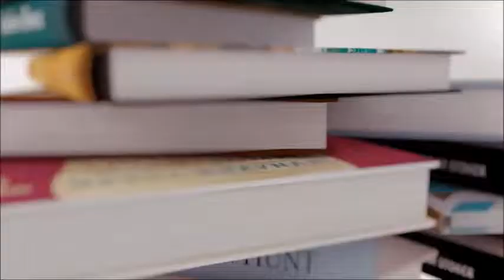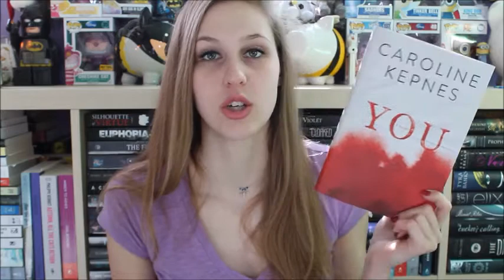You by Caroline Kepnes | Spoiler Free Review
Love me some hunky stalkers. I filmed this back in February while I had my concussion... why I never uploaded it... I do not know.

Also... Fun fact, I'm wearing this exact shirt as I upload this... Craaaay-zaaaay.